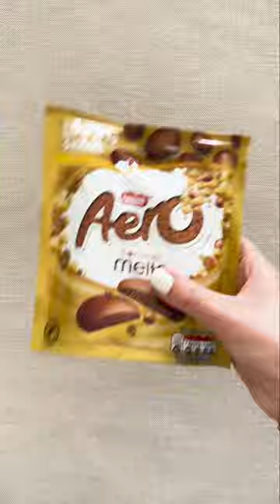Filling Platter with Sweets & Snacks l ASMR Unboxing